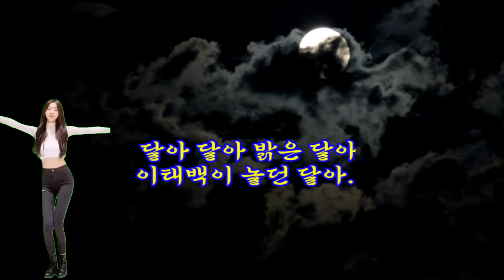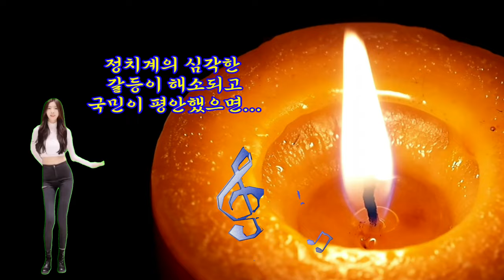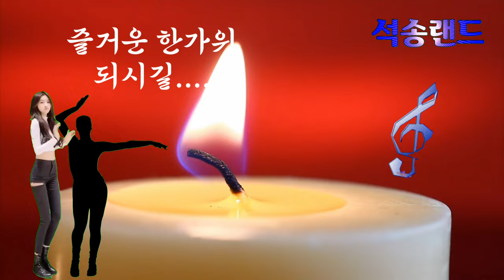한가위 추석 인사드립니다 즐겁고 풍성한 한가위되시길 바랍니다 석송 올림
추석인사 한가위인사 한가위 추석 인사드립니다.  즐겁고 풍성한 한가위되시길 바랍니다 석송 올림 bgm Theme for a one-handed Piano Concert

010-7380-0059 동영상제작 개인지도합니다

ㅡㅡㅡㅡㅡㅡ

ㅡㅡㅡㅡㅡㅡㅡㅡㅡㅡ
4시간에 동영상제작 기법 배우고 유튜브에 올리고 홍보방법까지 배웁니다.

4시간 개인지도 받으면 파워디렉터

ㅡㅡㅡㅡㅡㅡㅡㅡ